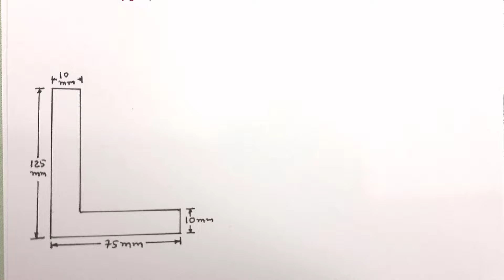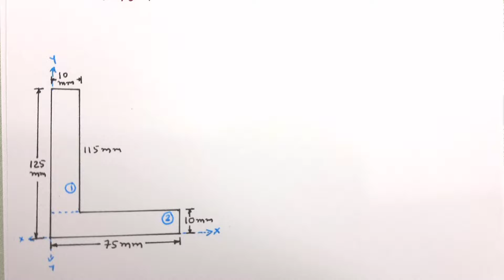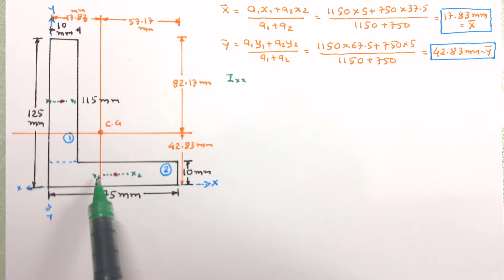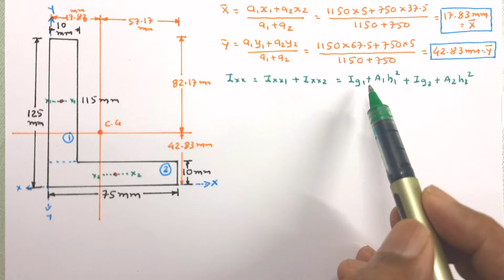1 - Moment of Inertia Solved Example | Mechanics of Solid/ Engineering Mechanics | Engineering Funda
Moment of Inertia Solved Example is explained in context with the Mechanics of Solids with the following timestamps:

0:00 – Mechanics of Solid Lecture series
0:09 – Outlines on the session
0:15 – Examples based on Centroid of Composite Linear Elements

Following points are covered in this video:
Examples based on Moment of Inertia

Engineering Funda channel is all about Engineering and Technology. Here this video is a part of Mechanics of Solids or Engineering Mechanics.